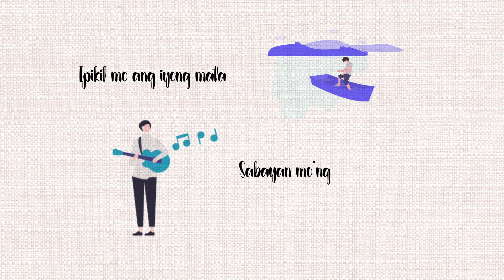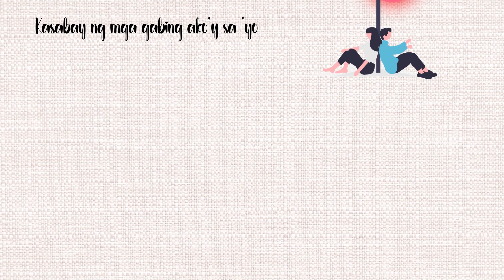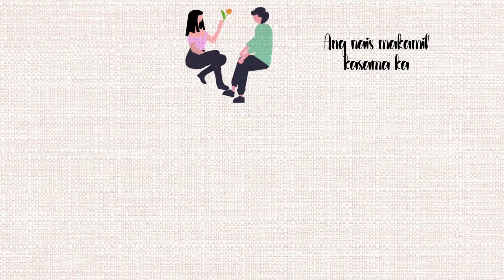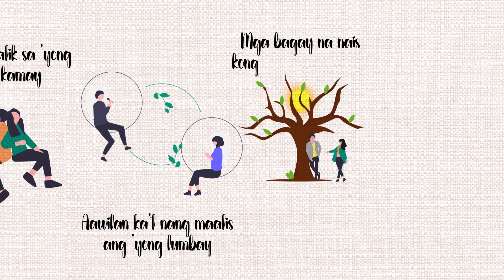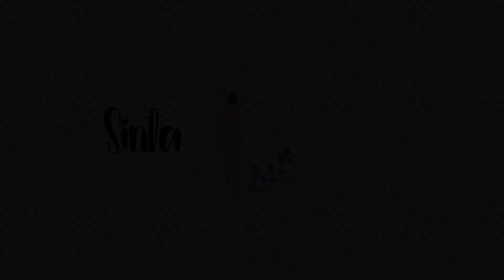Jay Abordo - Panaginip (Official Lyric Video) | New OPM Music Video | OPM Music Videos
CREDITS:
Music & Lyrics written by Jemuel Cortez Abordo
Vocals, background vocals, vocal production by Jay Abordo
Sound design and programming by Jay Abordo
Mixed & Mastered by KaiBurn Recordings
Production House: KaiBurn Recordings

Lyric Video created by: Gypsy Studio

Executive Producer: Jolito Dumadag
Published by Mabuhay Music Group, Inc - member ASCAP